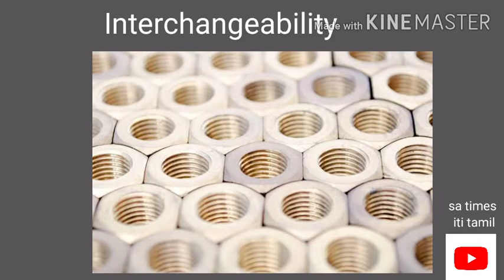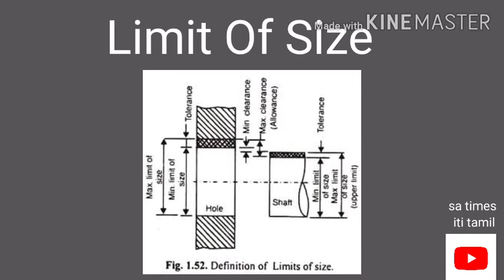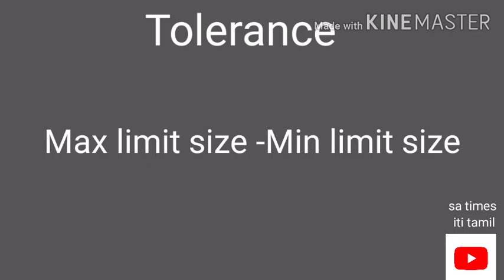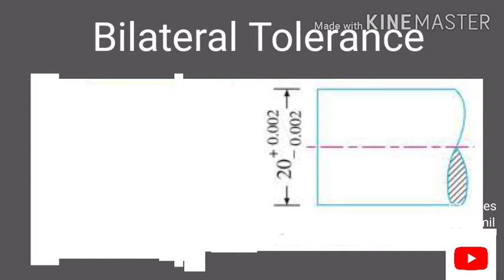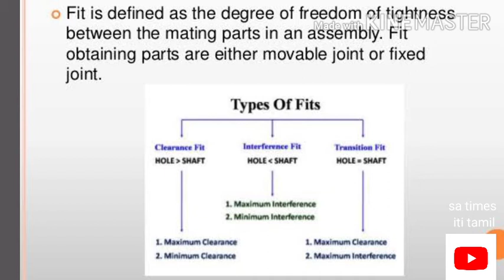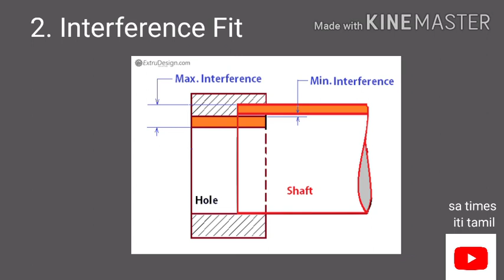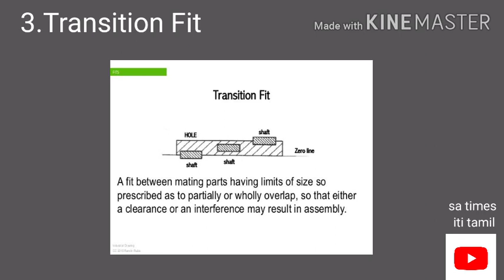LIMIT,FIT, TOLERANCE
Here we discussed about limit, fit ,tolerance ,and it's uses .The formula is used for , calculation, deviation,hole basis system,shaft basis system, upper and lower deviation,actual deviation,type of tolerance, bilateral tolerance, unilateral tolerance, clearance interference,fit ,etc.